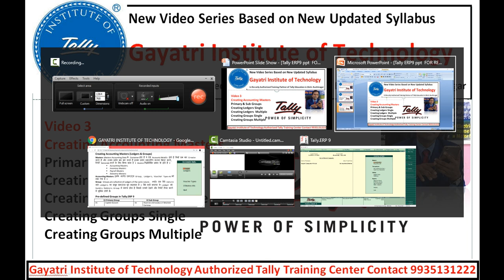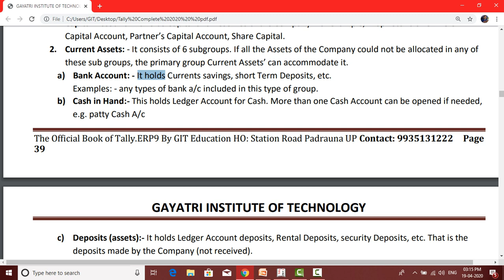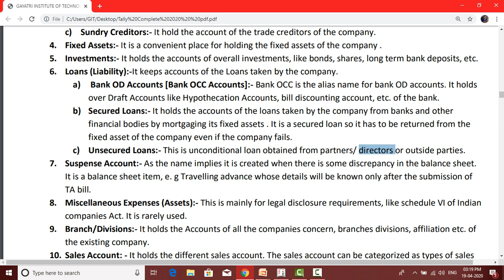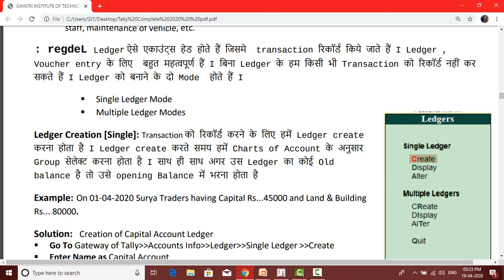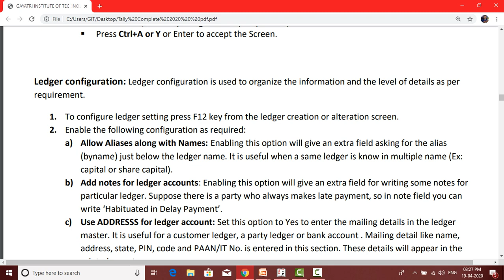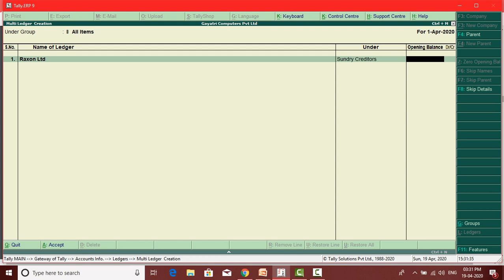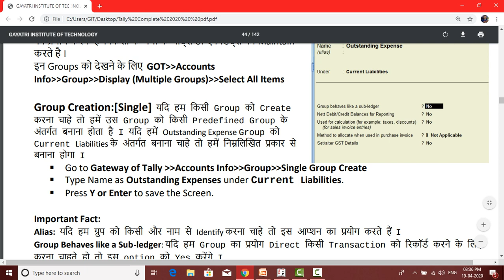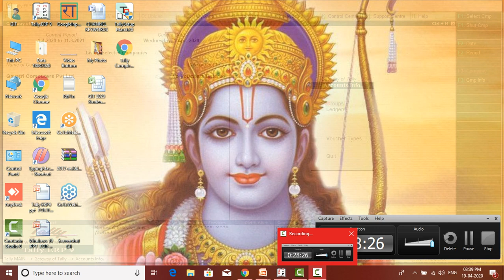Tally3 Group & Ledger Create Alter display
How to create group & ledger in Tally,